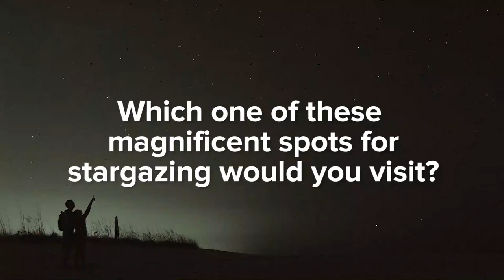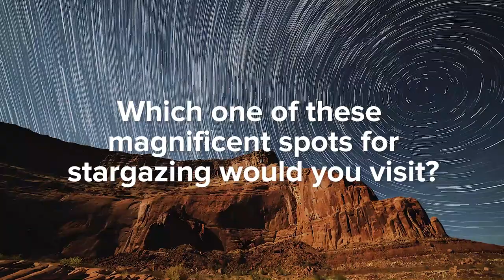Worlds Best Stargazing Spots | BE AWESTRUCK at the Best Stargazing Spots in the World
Travel to the worlds best stargazing spots and be awestruck in the best stargazing spots in the world. Be sure to watch all the way to the end, as out #1 best stargazing spot with fill you with wonder!  Which of these best stargazing spots in the world do you think is the worlds best stargazing spot?

Underwater Audio - 100% WATERPROOF MUSIC!

CampSaver - Be ready for any conditions when you camp, hike, run, climb, paddle and snow

Revelry Supply - Gear from a crew of surfers, skaters, and outdoor enthusiasts that are always down for a good time: